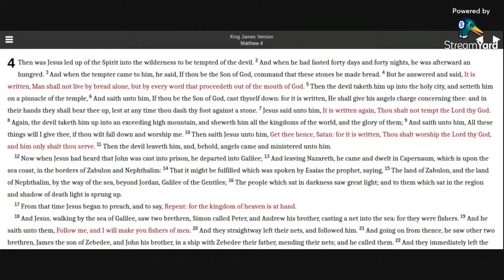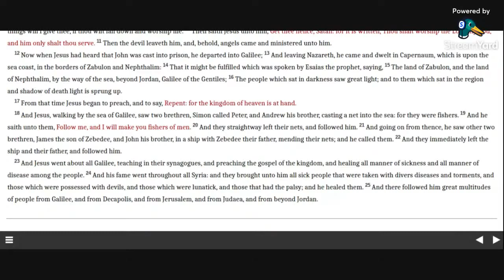Matthew 4 KJV (audio with text)